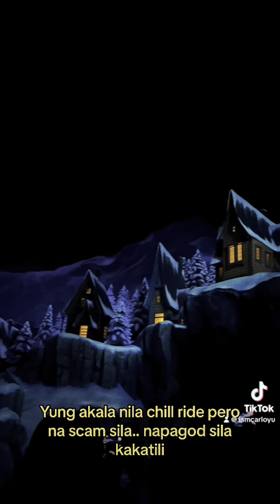Frozen Ever After Hong Kong Disneyland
POV Frozen Ever After Hong Kong Disneyland